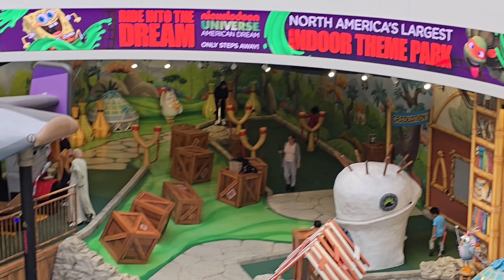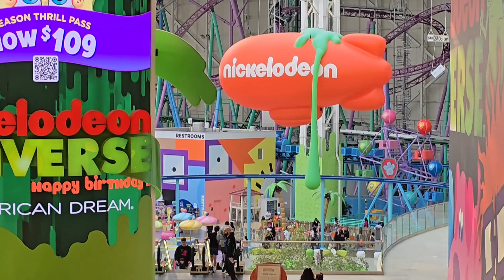American Dream Mall